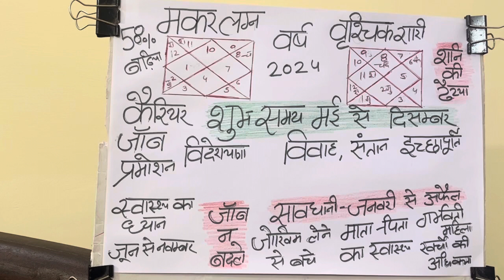मकर लग्न व वृश्चिक राशि वर्ष 2024 का वार्षिक राशिफल